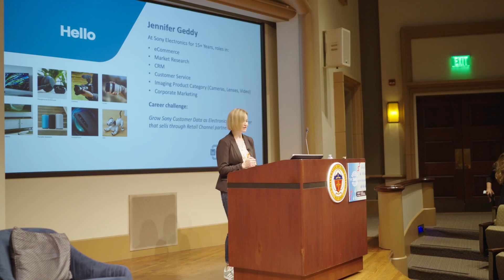2023 Art of Marketing Conference Recap